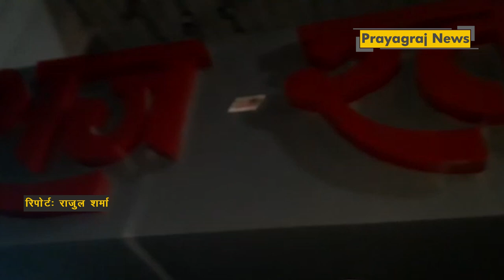कटरा चौराहे पर बमबाजी, कार में भी तोड़फोड़, व्यापारियों ने किया हंगामा